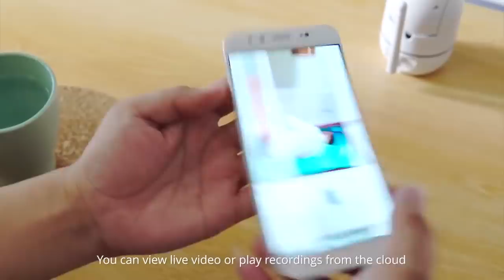Auto-Tracking Cloud Camera